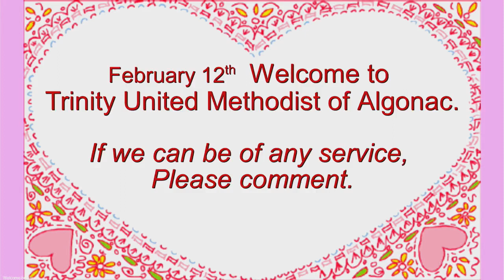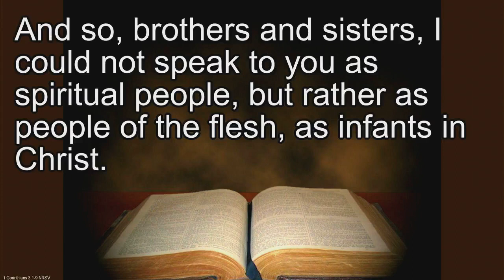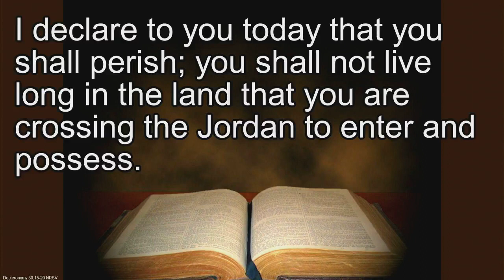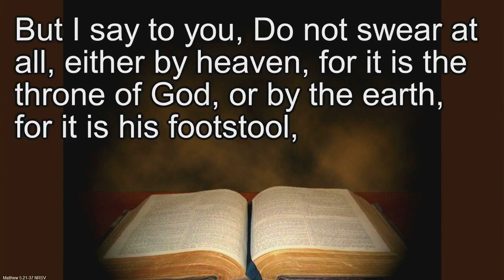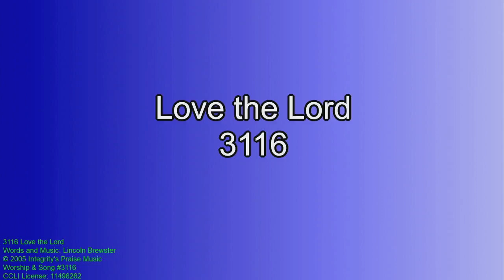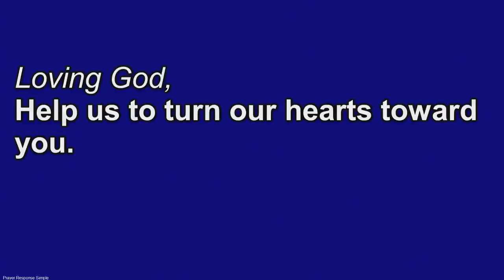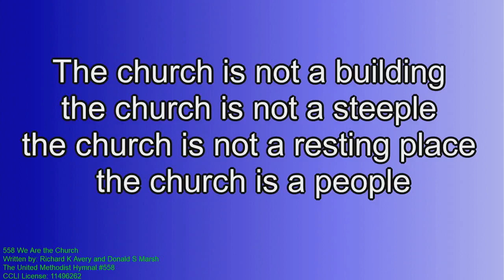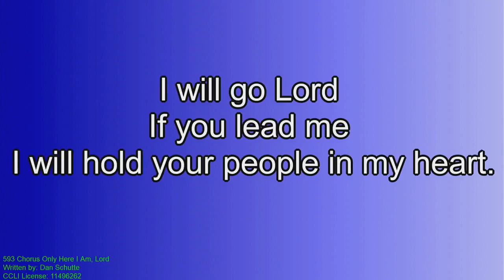Sunday Morning Worship 2/12/23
"High Standards" based on Matthew 5:21-37.
Reprinted by permission of Westminster John Knox Press from Feasting on the Word® Worship Companion.